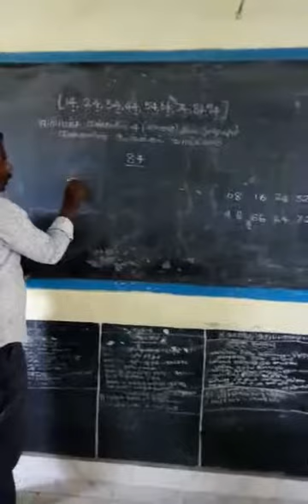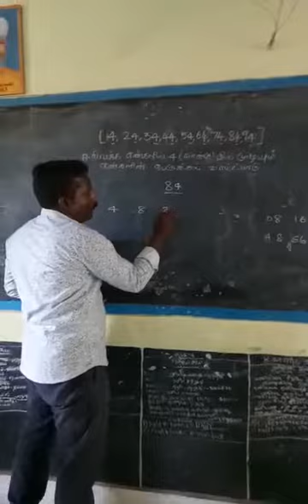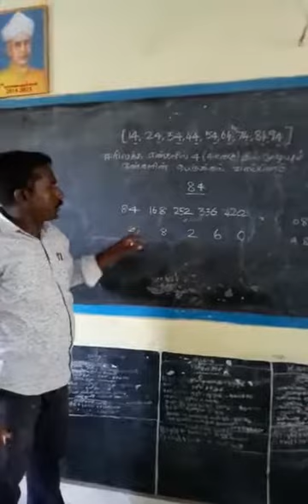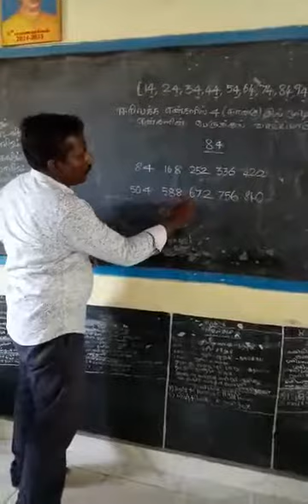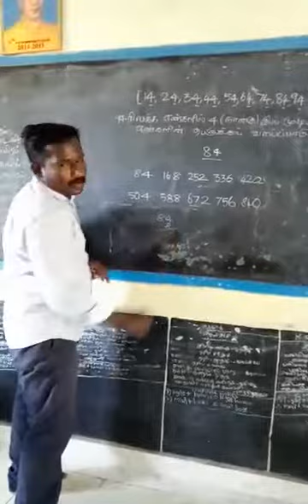ஈரிலக்க எண்களின் நான்கில் முடியும் எண்களின் பெருக்கல் வாய்ப்பாடு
பெருக்கல் வாய்ப்பாடு